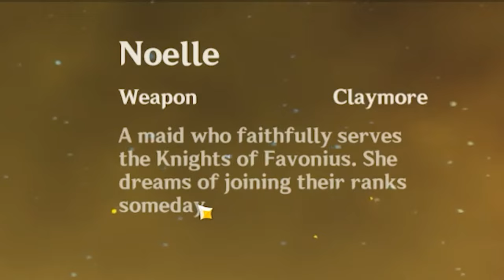The Dragon's Magic ( Genshin Impact ) Part 4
Hi amazing cookie fans! The adventure continues in Genshin Impact. Join me as I get trapped in a new magical world and have to do quest to save my brother. I hope you enjoy this video!

Hugs Hugs ❤